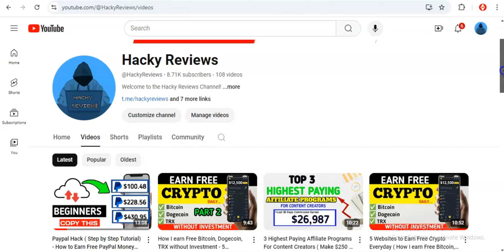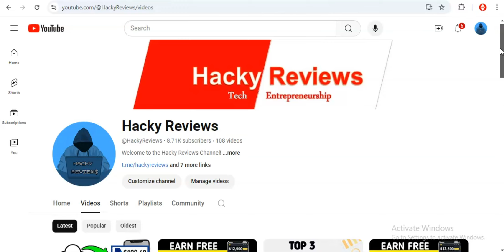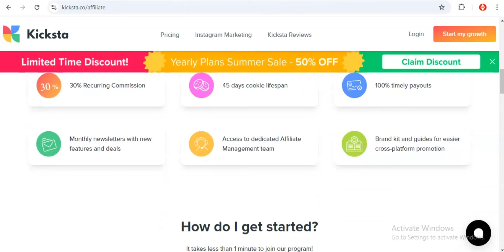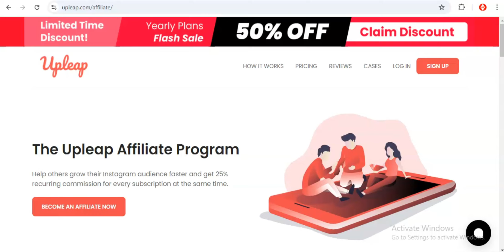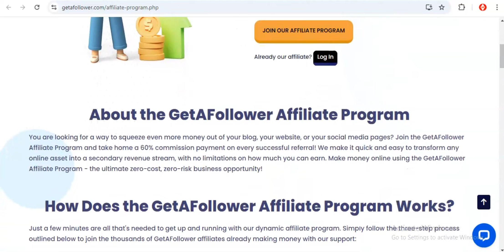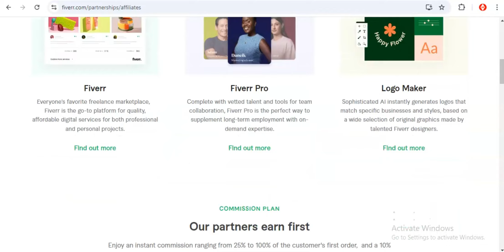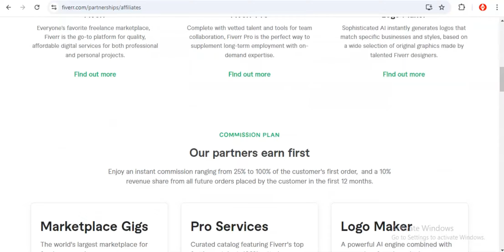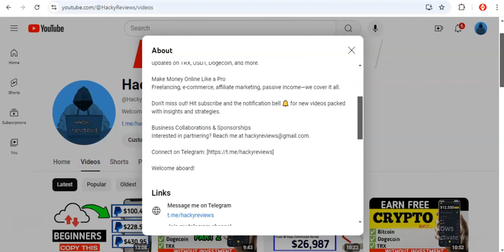Affiliate Marketing - Start Promoting these Trending Programs as a Beginner ( Make $1,000+ Monthly)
For a beginner, looking for how to make money online want to give affiliate Marketing a try. Then, this video is the right video for you.
affilitlate marketing

💰 Ready to start your online money-making journey?
If you're a beginner like me, these tools can help you make your first thousand dollars online.

🎓 Special Offer:
Get our 2-hour video course for just $1 (₦1000)!
SAVE $19 on this limited-time offer.
👉 Click here to grab the deal!

💡 Game-Changing Ideas to Make Money Online:
Unlock crazy ideas that could transform your financial future!